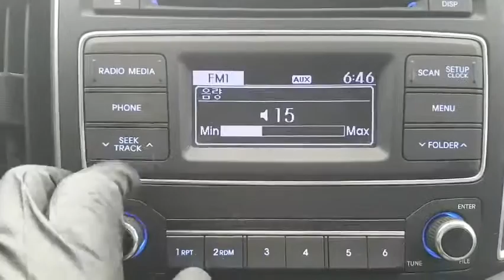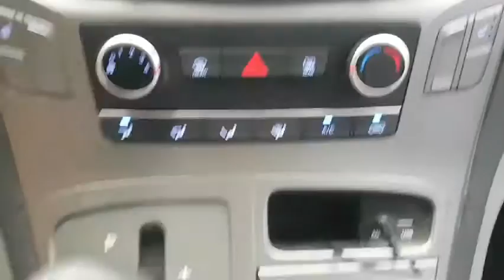SN 194559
Vehicle exporter
Skype: trustkorea01
Trust Korea Company limited
Japanesevehicles.com